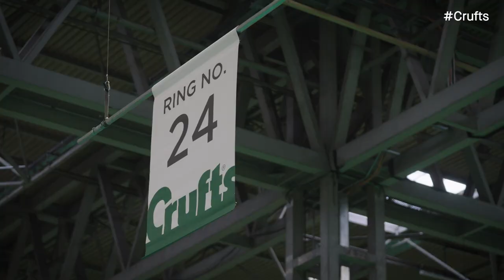Around the Show - Meet Issabelle and Fluke | Crufts 2023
Swindon’s Issabelle Grenville-Payne enjoyed a once-in-a-lifetime opportunity as she showed her assistance dog Fluke at Crufts.
Issabelle's life has been transformed by four-year-old Flat Coated Retriever Fluke, who she trained herself to be her assistance dog.
Grenville-Payne, 29, took to the green carpet for the first time and was proud to show of the dog who saved her life multiple times.